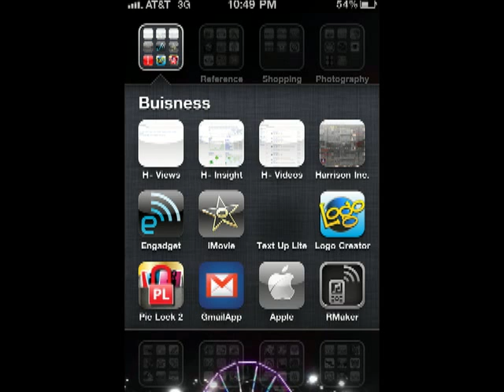iPhone 4 Problems